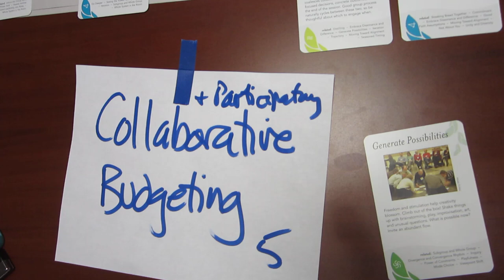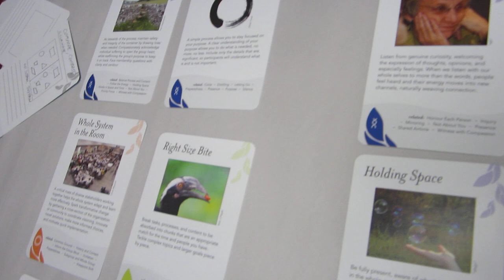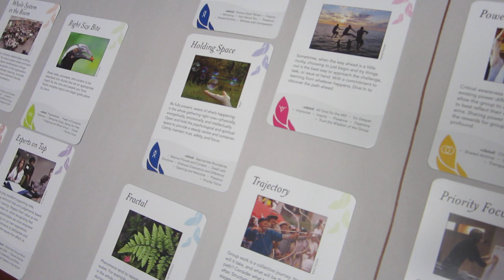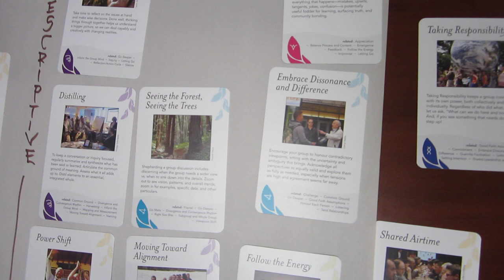Peggy Holman debriefs the Mapping of Participatory Budgeting (as told by John King)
Using the groupworks deck ) we mapped a number of group processes/methods.